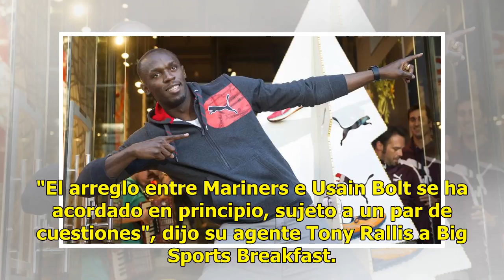Bolt se probará en la Liga de Australia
ESPN | 16 Julio 2018 | 22:31 La carrera de Usain Bolt en el futbol dio otro paso. El agente del ocho veces medallista olímpico de oro, confirmó que el ex velocista podría estar de camino hacia la Liga A de Australia, después de acordar "en principio" una prueba con Central Coast Mariners. Bolt, de 3...